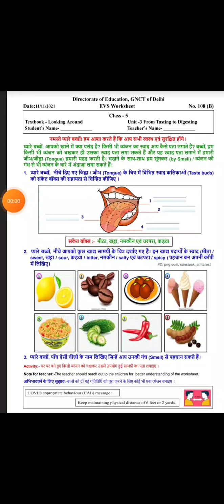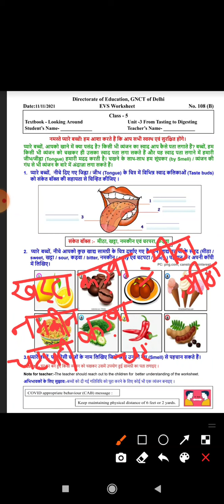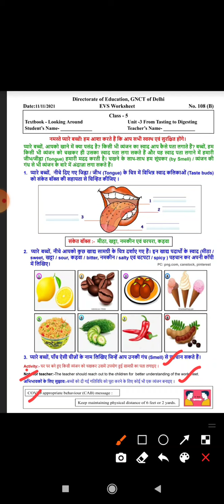Class 5 Worksheet 108(B)| DOE Worksheet | EVS Worksheet | Date 11/11/21